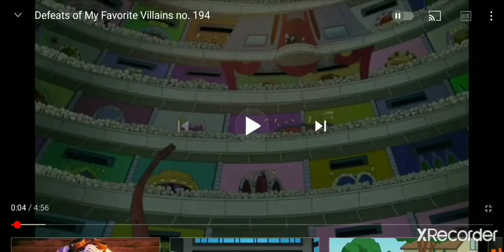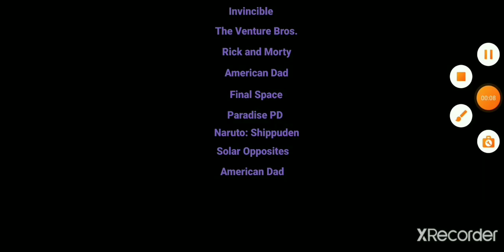Defeats of My Favorite Adult Animated Villains Part 12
Omini Man From Invincible
Monarch From The Venture Bros.
Poncho From Rick and Morty
Ghost Dad From American Dad
Zombie Gary's From Final Space
Agent Clappers From Paradise PD
Madara Uchiha From Naruto: Shippuden
Red Goobler From Solar Opposites
Emperor Zing From American Dad